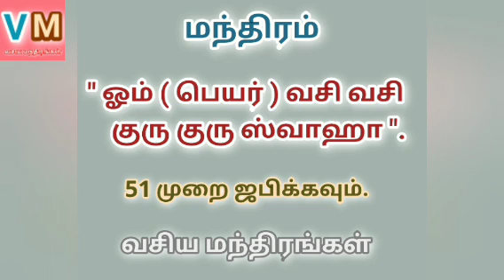உங்களை ஏமாற்றியவர்கள் ஒரு வாரத்தில் சரண்டர் நிச்சயம்@VASIYAMANDIRANGAL